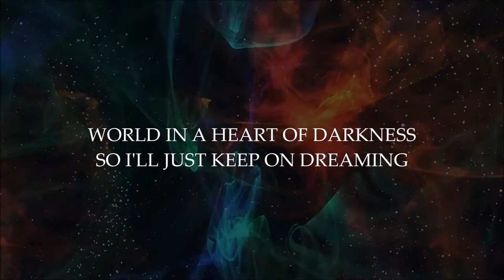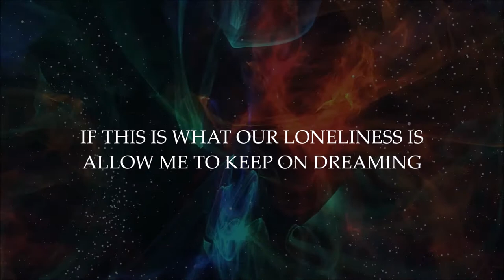REALITY (Original Song) // Michael Jorgensen